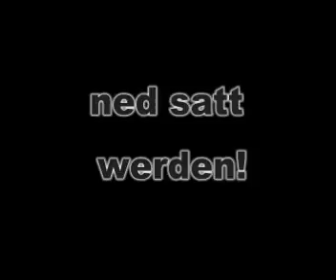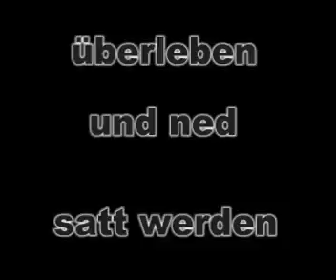Abschluss 3 Semester wmv